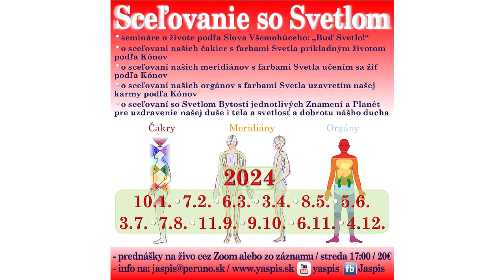Nový Slovenský prírodný kalendár 1. Malý Triglav 2.strana 25.12.2023-31.12.2023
Koledov Dar Slovenom 2024 - Nové Mesiace Slovenov - Nový Slovenský prírodný kalendár
V cene 15,- € máte kalendár a prístup k programu Nové Mesiace Slovenov počas celého roku 2024 na našej stránke
Spôsob doručenia kalendáru: osobne Poľný Kesov 208 alebo poštou s príplatkom za poštovné

Systém priradenia jednotlivých Konov k Farbám Svetla, k Bytostiam pri Tróne Najvyššieho Všemohúceho Triglava, Bytostiam pri tróne Imanuela-Svaroga, Bytostiam pri Tróne Parsifala-Svarožica a k jednotlivým Znameniam je autorstvom Juraja Sitára ©JASPIS Poľný Kesov 208